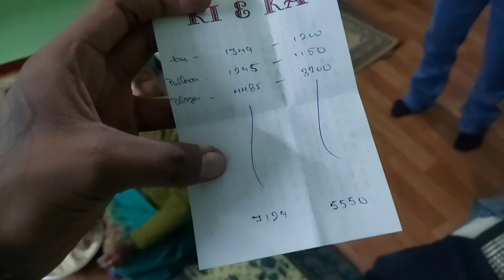PAPA BOUGHT ONLY 3 ITEMS EXPENSIVE || DHANTERAS SHOPPING || Hemu Dugtal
Papa ने आज 3 items को महँगा ही खरीद दिया धनतेरस की सेल में।
Your Support is very Precious.